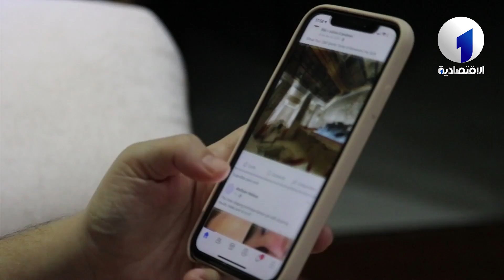نشرة الأخبار الرئيسية السبت 27 جويلية 2024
قناة الاقتصادية الأولى
التردد: 10922
الترميز : 27500
معامل الترميز : 7 / 8
الإتجاه : أفقي
قمر نايلسات
موقع ويب: